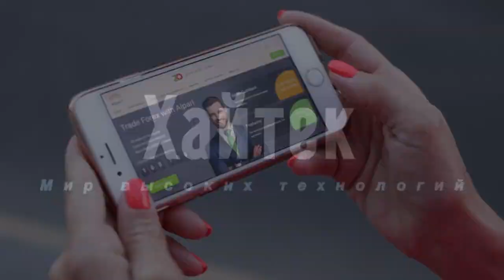Спиральный рукав Млечного Пути оказался разорван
Ученые обнаружили ранее незамеченный разрыв в одном из спиральном рукавов галактики Млечный путь.